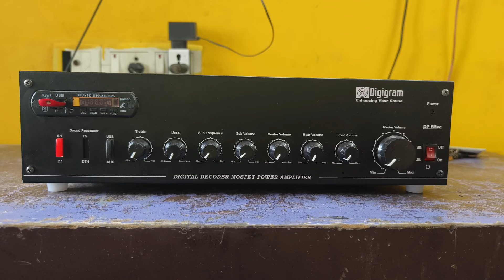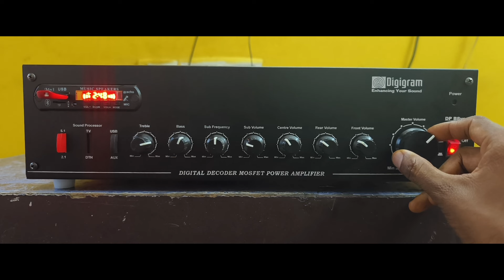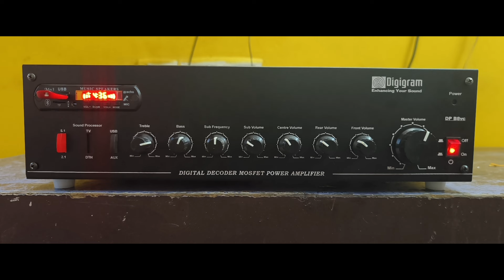Low Budget 5.1Decoder Amplifier💥|Dinesh Audio Lab|9443474754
All Copyrights Goes To Honable Ilayaraja Sir...

And Content Owners...

For More Information And Queries

Direct Call Or WhatsApp

Dinesh Audio Lab

                               [Dinesh Kumar.EEE]

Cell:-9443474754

Google Pay
Phonepe